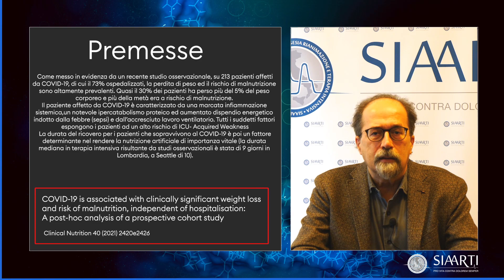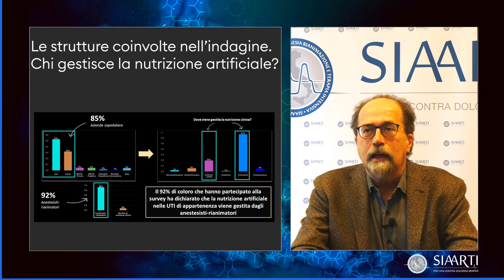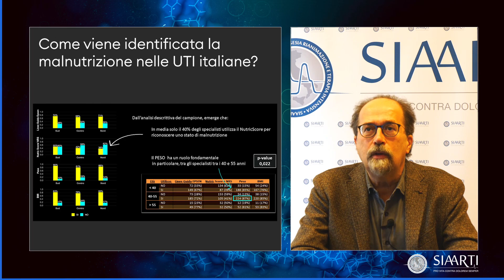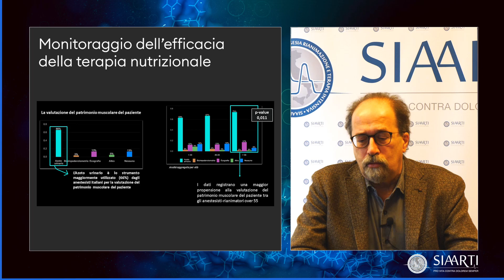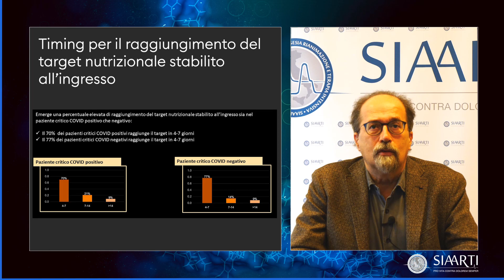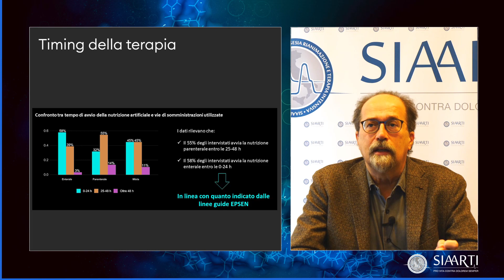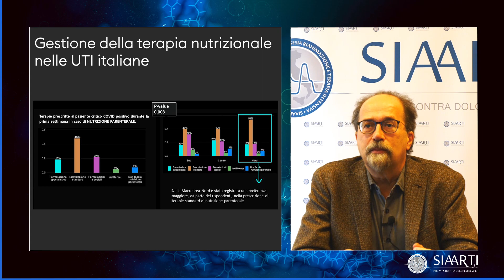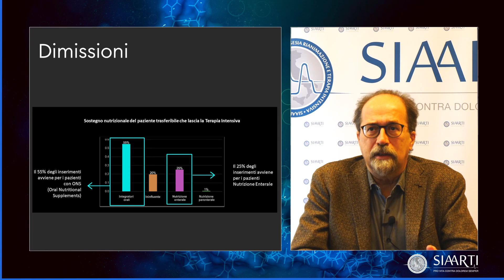Episodio 2 - Web series - Covid-19 e nutrizione in terapia intensiva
Risultati della survey su malnutrizione del paziente critico affetto da Covid-19
Salvatore Buono (responsabile Anestesia e Rianimazione CTO di Napoli)